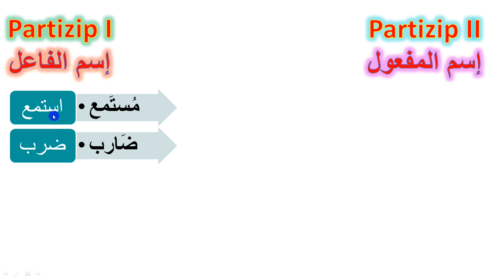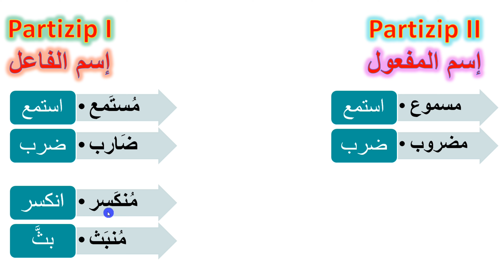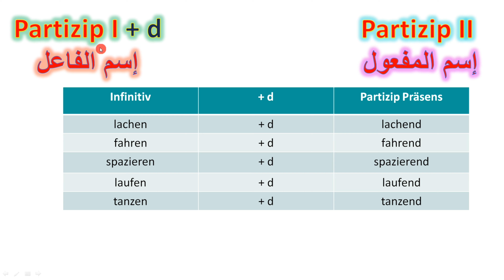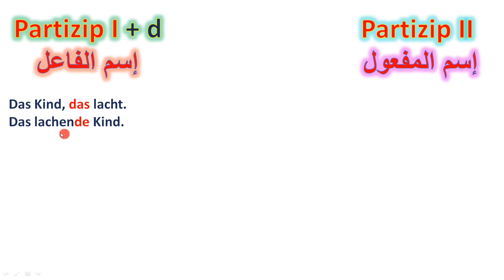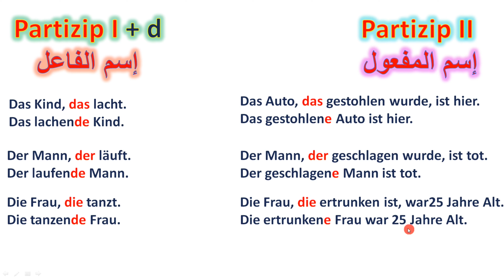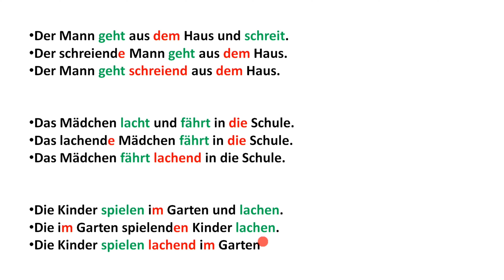Partizip I und Partizip II | إسم الفاعل وإسم المفعول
Die Deutsche Grammatik kurz und einfach erklärt. Ergänzung zu den Deutsch Lektionen von Shaher Raslan(Deutsch mit Shaher). In diesem Teil geht es um das Partizip I und das Partizip II .

Das Partizip 1 ist das Partizip der Gleichzeitigkeit ⇒ es wird auch Partizip Präsens genannt.

Es wird anstelle von Teilsätzen als Adjektiv verwendet.

Beispiel
„Der telefonierende Mann trinkt einen Kaffee".

Deutsch ist die offizielle Landessprache in Deutschland, Österreich und der Schweiz. Es ist die Muttersprache von 110 Millionen Europäern. Außerdem sprechen noch viele Menschen der benachbarten europäischen Regionen Deutsch, z.B. in den Beneluxstaaten. Deutschland liegt geographisch im Zentrum Europas. Es verbindet Ost- und West- sowie Nord- und Südeuropa. Es ist das Herz Europas. Hamburg liegt in Norddeutschland und ist eine sehr schöne und internationale Stadt, in der Hochdeutsch gesprochen wird. Deutschland ist ein altes Kulturland mit vielen schönen Landschaften und interessanten Städten mit sensationellen historischen Baudenkmälern und touristischen Attraktionen.

Schließlich ist Deutsch die Sprache klassischer Dichter, Denker und Musiker von Luther, Goethe und Schiller bis Mozart und Beethoven.

The German Grammar explained briefly and simply. Supplement to the German lessons of Shaher Raslan (German with Shaher).

German is the official language in Germany, Austria and Switzerland. It is the mother tongue of 110 million Europeans. Moreover, many people in neighboring European regions speak German, e.g. in the Benelux. Germany is geographically located in the center of Europe. It connects East and West as well as Northern and Southern Europe. It is the heart of Europe. Hamburg is located in northern Germany and is a very beautiful and international city, where high German is spoken. Germany is an old cultural country with many beautiful landscapes and interesting cities with sensational historical monuments and tourist attractions.

After all, German is the language of classical poets, thinkers and musicians from Luther, Goethe and Schiller to Mozart and Beethoven.

ـــــــــــــــــــــــــــــــــــــــــــــــــــــــــــــــــــــــــــــــــــ
رابط صفحة الفيسبوك:

ـــــــــــــــــــــــــــــــــــــــــــــــــــــــــــــــــــــــــــــــــــ
رابط صفحة الإنستغرام:

ـــــــــــــــــــــــــــــــــــــــــــــــــــــــــــــــــــــــــــــــــــ
مع تمنياتي للجميع بالتوفيق
ــــــــــــــــــــــــــــــــــــــــــــــ